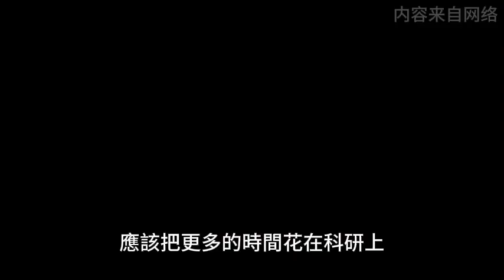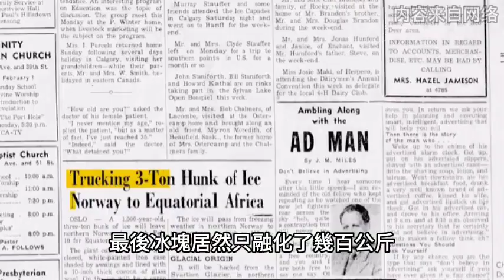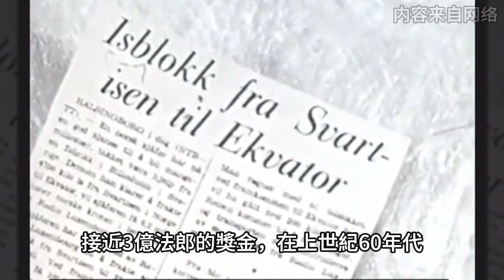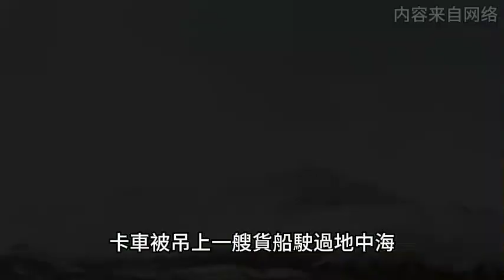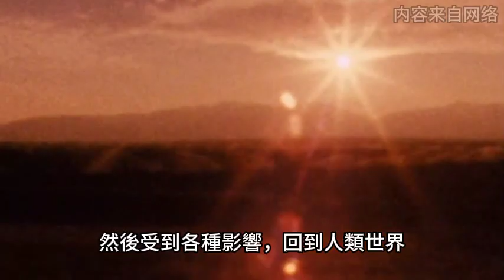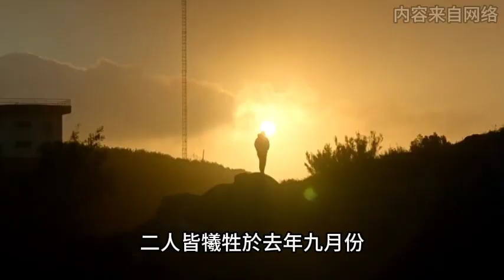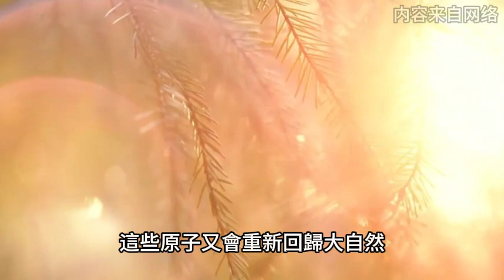3個難以置信的拍攝！細思極恐！顛覆你的認知！|TOP研究院